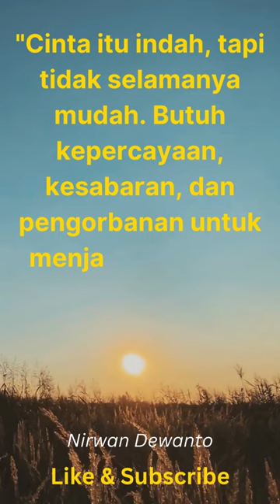Cinta itu indah, butuh kesabaran dll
Ruang Pejuang Rasa - Cinta itu indah, butuh kesabaran dll Quotes by Nirwan Dewanto